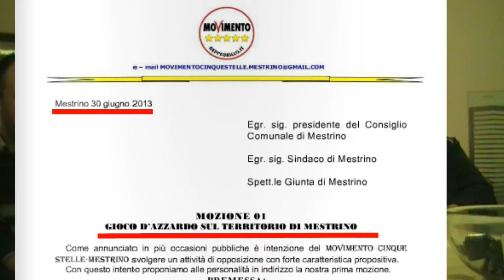M5S MESTRINO INFORMA: IL PROBLEMA DELLA GRANDE SALA GIOCHI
video messaggio di Mirco Tosatto: attivista del gruppo M5S MESTRINO